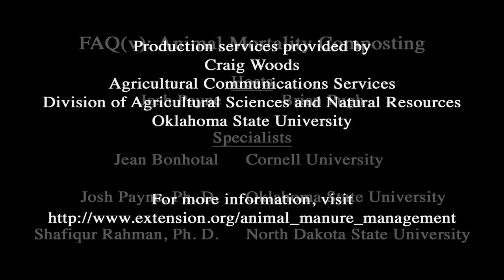FAQ(v): Can I use landfills as an option for livestock mortalities?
This FAQ(v) video series describes livestock mortality management options. This video discusses whether landfills are an option for disposing of animal carcasses.

Frequently Asked Questions (video) is a joint effort between Oklahoma State University, Cornell University and North Dakota State University.